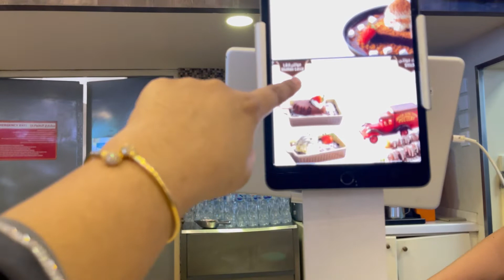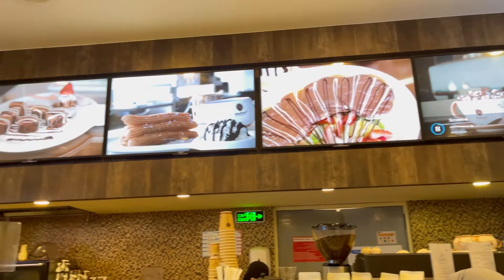Food Vlog | One Of Best Brownies And Icecream and Hot Chocolates I Ever Try | Saudi Arabia 🇸🇦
I love to making videos about my Lifestyle.Traveling.making food.
I love to cooking. Etc Whatever I could Catch on my camera.
I love to vlog my full life BCZ video can save my good memories.
In shaa allah one day I will Archives My
Dream (1M SUB)

Best Oats Chicken soup For Ramadan Iftar Easy And Healthy For All Aged People

Musician: ASHUTOSH